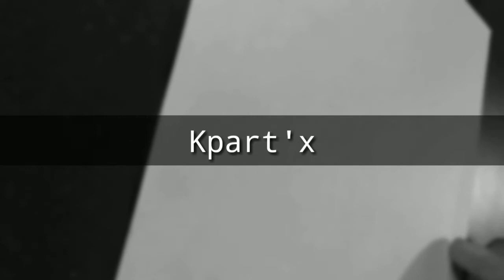Carryminati Drawing | 30 million special | ajey nagar | pencil drawing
in this this video i draw a famous indian young youtuber carryminati |
congratulationj for 30million youtube family carryminati | how to draw carryminati
carryminati new Drawing
carryminati Drawing Easy
carryminati new video
The land of big boss carryminati
carryminati the land of big boss review
the land of big boss carryminati video reaction
the land of big boss reaction

how to draw carryminati
carryminati
sketch artist
sketch drawing
carryminati drawing
carryminati sketch
drawing of carryminati
drawing realistic
how to draw a realistic face step by step